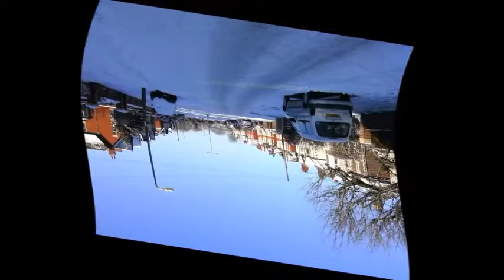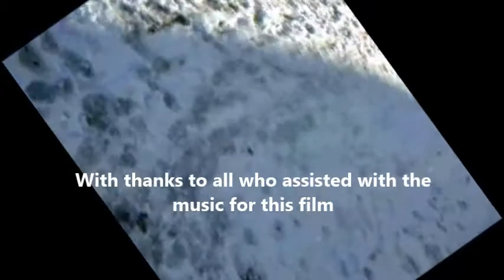Ray's Christmas Medley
A Merry Christmas and a happy 2015 to you all from stunninglad1.

Here's a medley of Christmas songs and a spectacular White Christmas slideshow!

A stunninglad1 Production MMXIV